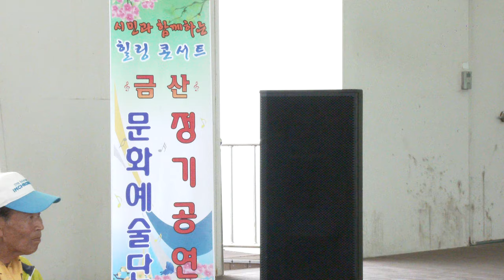김용복 가수 /언제벌써 원곡자 장윤정/월미도 금산문화예술단19-8-2영상감독 장털보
김용복 가수